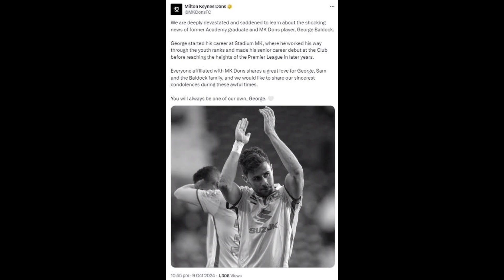Sheffield United Defender George Baldock Cause of Death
george baldock
baldock
george baldock wife
baldock george
george baldock cause of death
how did george baldock die
george baldock dead
sheffield united
george baldock death
baldock sheffield united
panathinaikos
sam baldock sheffield united
george balldock
geroge baldock
baldock footballer
george baldock greece

If you are or represent the copyright owner of materials used in this video and have a problem with the use of said material, please send me an email, and we can sort it out.